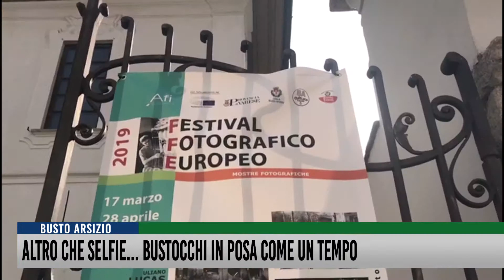Altro che selfie... bustocchi in posa come un tempo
Domenica 14 aprile a Palazzo Cicogna le famiglie di Busto Arsizio sono invitate a mettersi in posa come un tempo per entrare nell'archivio fotografico cittadino